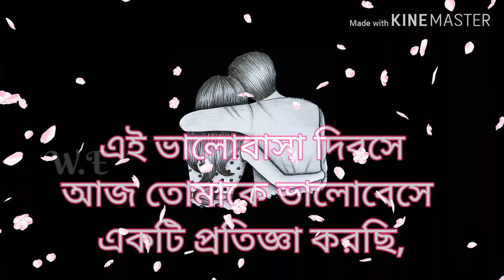Valentine day wishes for husband in Bangla.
ভালোবাসা দিবসের শুভেচ্ছা বার্তা || Valentine day wishes for husband, lover,boy friend in Bangla.